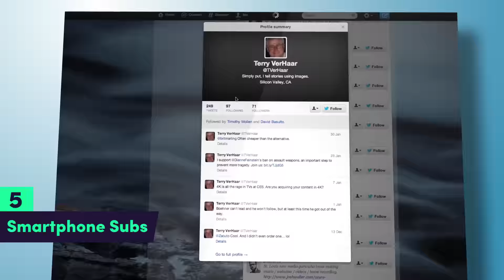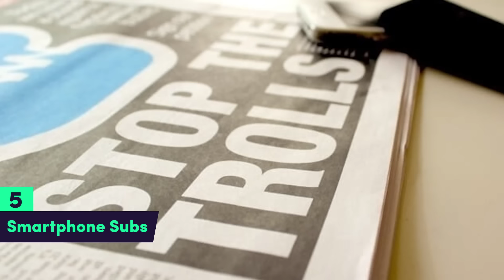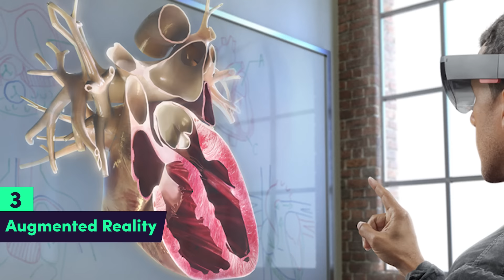5 Ways Technology Will Change The Future Of Football!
You may think we’ve lost our mind but in reality Football has lost its mind & this could be the future! Your entire viewing experience could change in the next 30 years…!